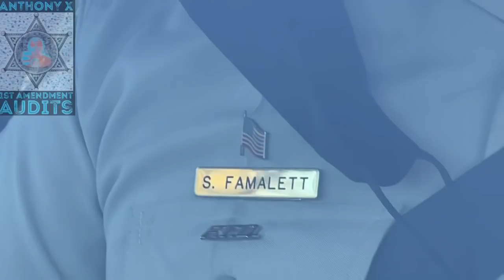1st Amendment Audit Santa Clara Parks & Recreation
1st Amendment Audit Santa Clara Parks & Recreation

In this hot it I will have interactions with two Park Rangers and you can see the difference in their demeanor/training.

AX 1st Amendment Audits

ANTHONY X 1st Amendment Audits

ANTHONY X AUDITS